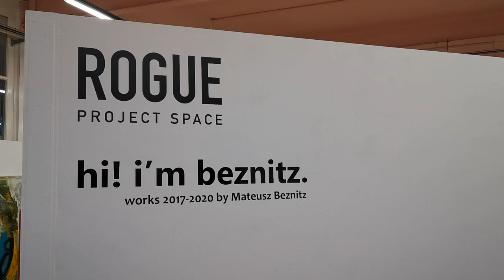hi! i'm beznitz. solo exhibition 03.2020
"hi! i’m beznitz." selected works 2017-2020 by Mateusz Beznic

“Creativity brings me a sense of life, sense of what makes me a human and why I am here on this Earth” - Beznic

“hi! i’m beznitz.” is an exhibition of Mateusz Beznic’s paintings created from the time of his arrival in the UK in September 2016 up to the present day.

This exhibition showcases his large scale paintings as well as a series of over 30 small abstract portraits. Marking a new period of time in his life, all of these works have been created in the UK - most in his current studio at Rogue, and others back in 2017 in his flat.

Beznic invites you to explore, contemplate, interpret, enjoy or dislike his work. His abstract expressive paintings are rather detached from conscious decision making and reveal intuitive aspects of his humanity, some would say they almost feel like visual poems.
Beznic is a European visual artist, painter and sculptor. He studied Fine Art at University of Technology and Humanities in Radom, Poland. Born in 1975 in Starachowice, Poland.
Beznic is currently based in Manchester, United Kingdom. He is a member and resident of Rogue Artists’ Studios & Project Space CIC, co-founding member of Europia Art Collective, and member of Artists Union England.
The exhibition has been curated by Karol Kochanowski, co-founding member of Europia Art Collective
Rogue Artists Studios CIC
4 Barrass Street, Openshaw
Manchester